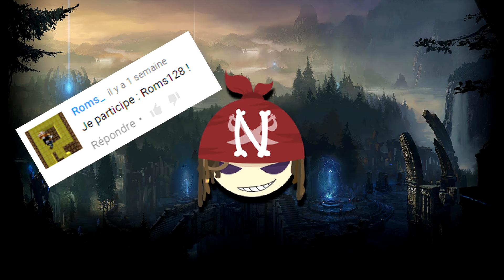RÉSULTAT DU CONCOURS !